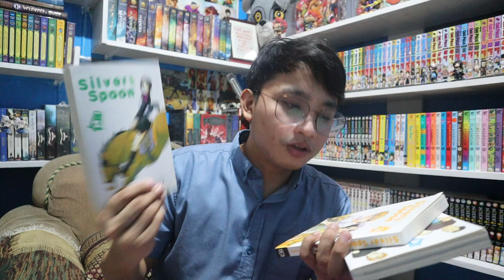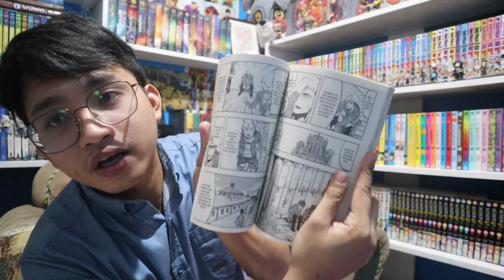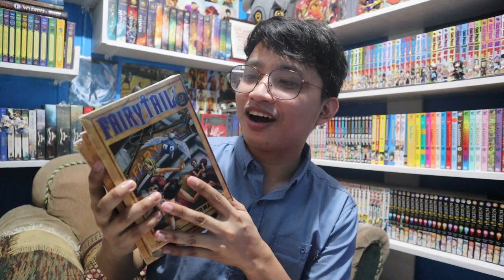December Manga Haul 2020